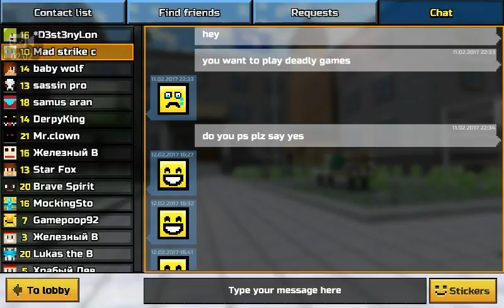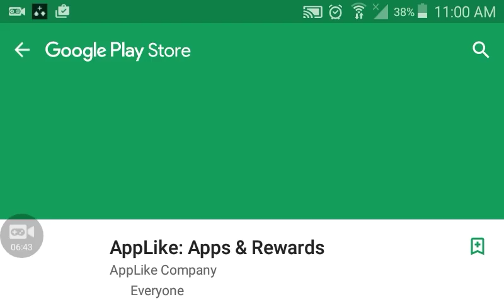To much lag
Sub2vurb plz